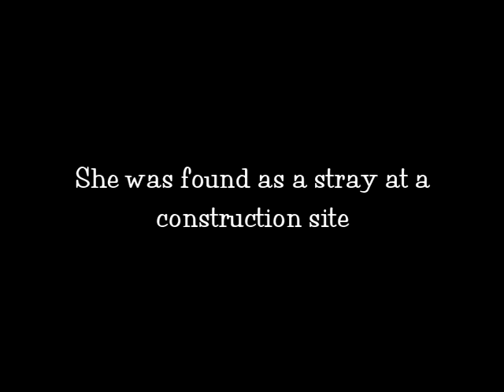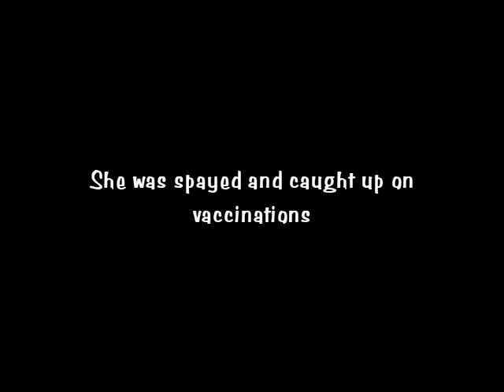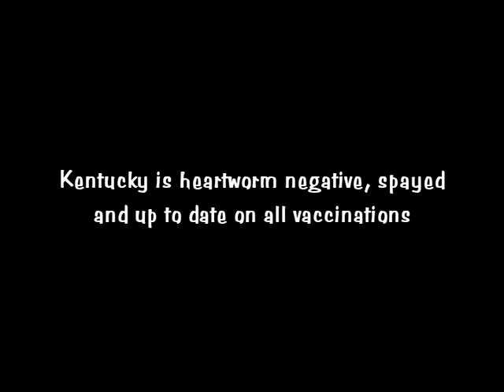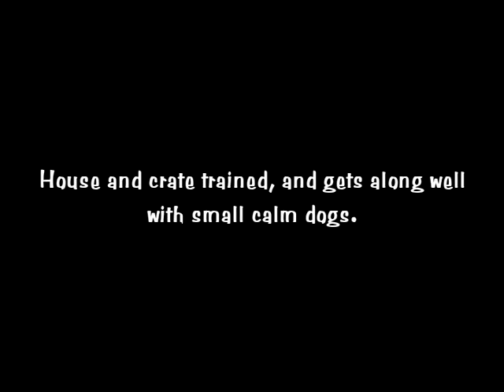Kentucky's looking for a home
Name: Kentucky, Kentucky Girl, Miss Kentucky, Divine Miss K, The Ol Girl, Sweet Kentucky. you get it, right?
Born:  6 or 7 years ago, not real sure but long enough ago to have had a whole bunch of babies.
Weight:  I'm a thick, curvy girl.
From:  Who knows, but my foster family found me twice. Yep, that's right, 2 times.
Interests:  Laying around, getting my belly scratched, actually getting anything scratched, chasing the ball, well really chasing anything you throw, playing with my friends Peanut and Taffy, messing with the squirrels. Oh yeah I forgot, I keep thinking I'm a little lap dog with Peanut and like to lay in your lap so you better have a big one.
Personality:  I'm pretty quiet and calm, but thunder and lightning scares me.  Like to hang around my people, just being around them makes me very happy. I don't really bark, except when the squirrel drives me crazy. When I get really happy -- like when you come home from work or you get my food bowl out -- I like to WooWoo (Bully lovers know what that means). I don't jump up on my people or do crazy things like digging or turning over the garbage cans. Like I said, I'm pretty chill.
Best things about me:   Uh helloooo, everything about me is "The Best"
                                            House/crate trained; HW Neg, UTD on all shots, Love people & great with kids,  Little dogs are my very best friends
Not the best things about me: Big dogs and kitties are not my friends .Yep, that's all I can think of

What Mama Kelly and Aunt Cheryl thinks: When we found her the first time, she appeared to have just had a little r of puppies and was very timid. It took some time, but we won her trust.  At the time, we were living together with 4 dogs & 2 cats which made keeping her long-term impossible. Several dog rescues  & our vet recommended Spindletop Pit Bull Refuge. We toured the ranch & felt very comfortable with their operations  & assurance that Kentucky would be placed in a loving home. Obviously, that was not the case.
When we heard the news, we were concerned about her, hoping that she had actually been placed in a home.  Our hearts broke when we got the call that she was one of the 298 dogs seized.  We had no idea what we would find - was her mind and body damaged, was she now aggressive, was she so timid/scared we couldn't help her. What we found was a girl that still wanted to love & be loved, just like the girl she had been 2 years earlier.  She is truly a courageous Bully. She's a gentle, calm, easy going girl that has 'n let the bad parts of her life effect her future.

The world according to Miss Kentucky:  December 2009, Mama Kelly and Aunt Cheryl found me at the Kentucky Fried Chicken (name, get it?).  I was hungry and cold and they had food. I was pretty darn scared of people so it took a couple of days for me to trust them, but they kept bringing food and I finally got in the car and they took me home. Man, did I love it there. They had this cute little dog Peanut that I loved...we played and took naps together every day.  They took me to the vet and found out I was sick with heartworms & ear problems.  Poor little me .  They got me all doctored up and feeling good. When it was time to find my forever home, I went to live at Spindletop Pit Bull Refuge. They told Mama Kelly that I was a great girl and they found me a wonderful home with a family that lived on the lake and Pittie brother. Sounds like a super duper life.

Well, it wasn't true. Spindletop didn't find me a home, they left me in a kennel for days and days and days. For almost 2 years, I was in a kennel most of the time. But it wasn't just me. there were hundreds of dogs in the same place getting left in kennels and some of them dying. In July 2012, a nice young man found out what was happening and he called the police. They found 298 Bully type dogs in kennels hidden all over the property. They took us to a place where they let us out of the kennels. We had a soft place to sleep and plenty of food. It was a good day for us. It took a while, but Mama Kelly found me. Man, was I ever glad to see her and Aunt Cheryl.

Today: I moved in with Aunt Cheryl, Uncle Mike, 2 little dogs -- Peanut & Taffy (and I really really like little dogs) and Gator the Cat (and I really don't like kitties). . Mama Kelly lives in an apartment and with 2 big dogs (and I don't really like big dogs), so I can't live there full-time, but I get to visit.   Now it's time to find my forever home

Are you my new family?